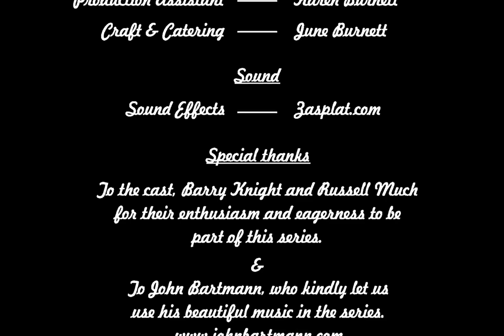OpenToonz short film - 2D animation - The Painter On Safari - part 1: "Into Africa"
This is part 1 of a series of 8  parts that will come together to for a 28-30 minute animated short, "The Painter On Safari".

This 2D animation is an OpenToonz animation.

This first part is called "Into Africa" and introduces us to the main characters in the movie/series.

Special thanks to all those involved, especially the 2 voice actors; Barry Knight and Russell Muchemwa (aka Munch).

Also a special thank you to John Bartmann who's generous permission to use his music in the series made all the difference, thank you John!
All rights are reserved to John Bartmann.
He can be found at:
and here on YouTube - JohnBartmannMusic

Credit also to Zapsplat for many of the sound effects.

The rest of the series will be produced over the coming months and years - until it is done. All 8 parts of it. I expect it will be around 30 minutes when completed.

If you are interested in seeing the series being made, from the inside, then please feel free to take a look at the course that covers this.

It is called "Making A Short Animated Movie"

opentoonz
opentoonz animation
animation
digital
art
tutorials
3d
2d
photoshop
character
animation
animated shortfilm
opentoons